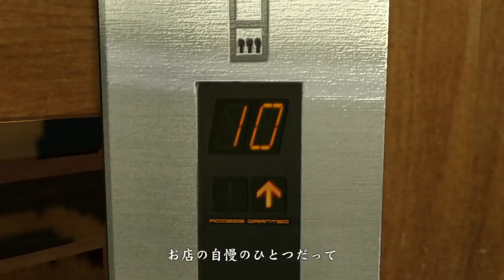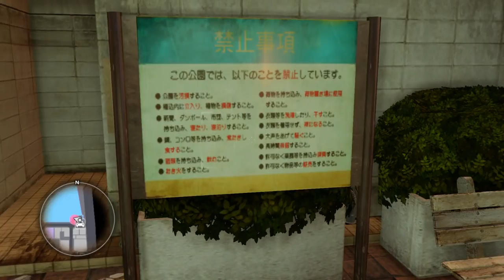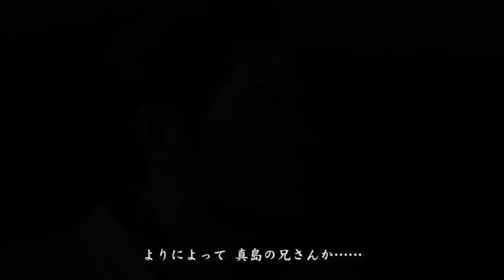愛に生きる龍が如くpart8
キワミ